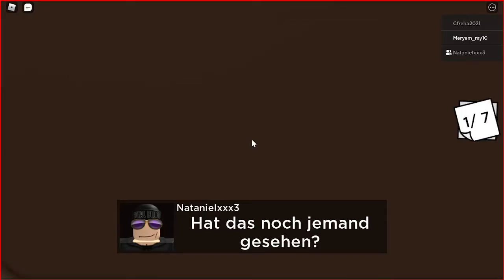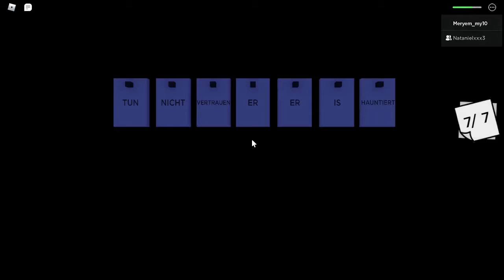Entkomme vom Flugzeug Monster!!!!!!!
Endlich kam wieder mal bei uns ein Video raus wir entschuldigen uns für die 2 Wochen kein Video!